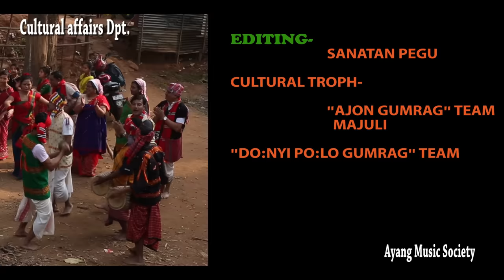Mising Ali ligang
Its about the mising ali- aye-Ligang...and all about mising culture